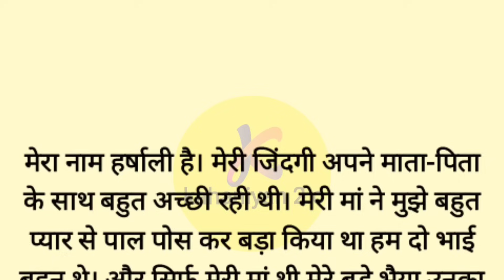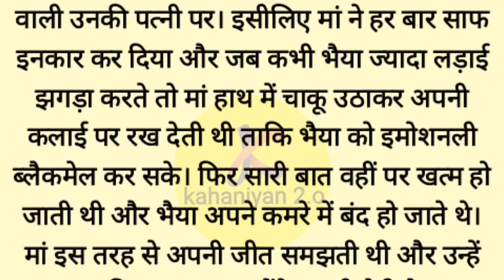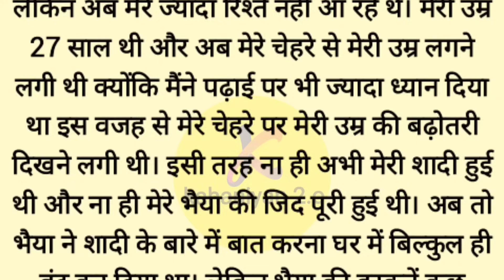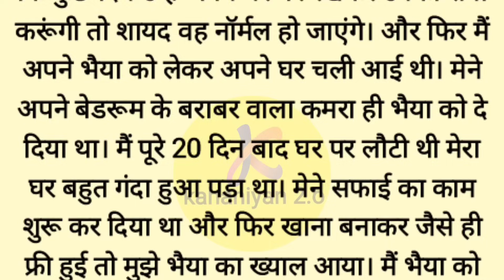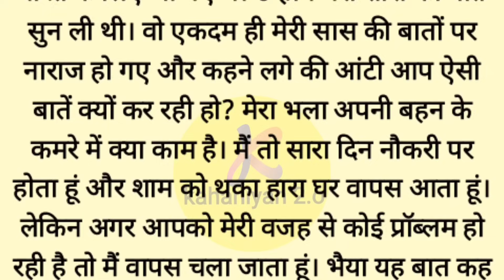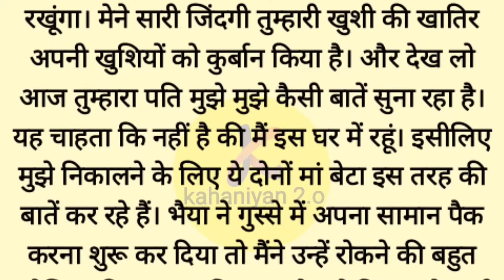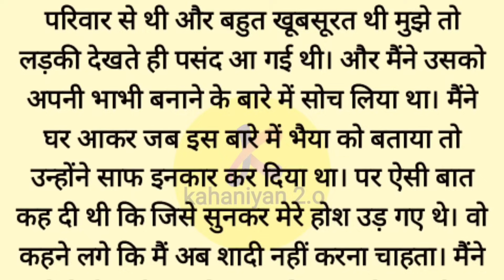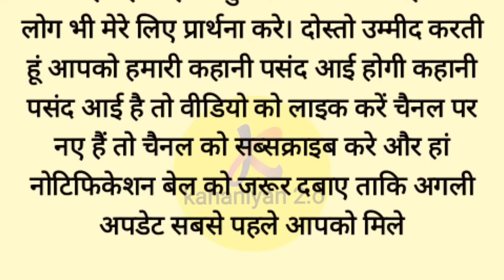Suvichar | Emotional Kahaniyan | Sad Emotional Story | Motivational Written Story | Likhit Story